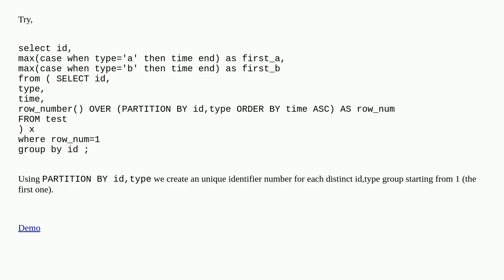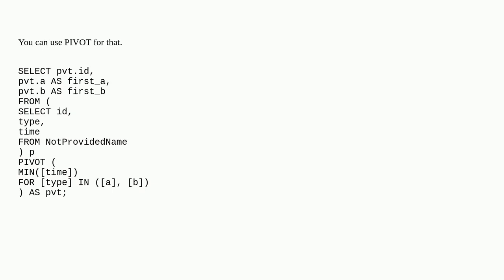Getting the latest of column A and latest of column B for each group in SQL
A special thanks goes out to the community

  query sql-server